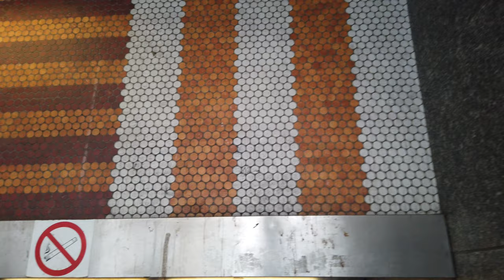Premetro Station Boileau - Brussels 🇧🇪 - Walkthrough 🚶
Boileau is a station on the tram lines 7 and 25.
The station opened on January 30, 1975.